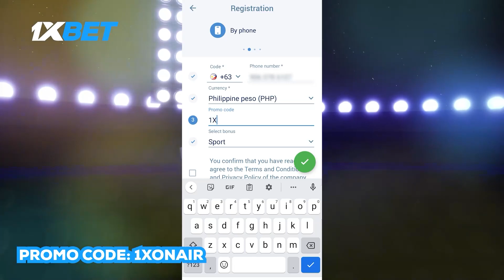Dwight Ramos Tiwala sa Bagong Line up ng Gilas Pilipinas